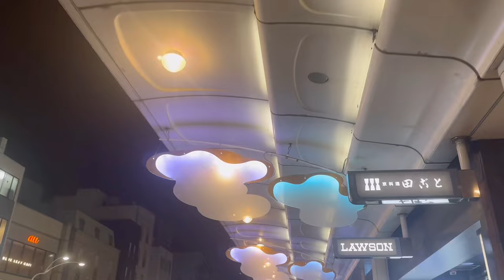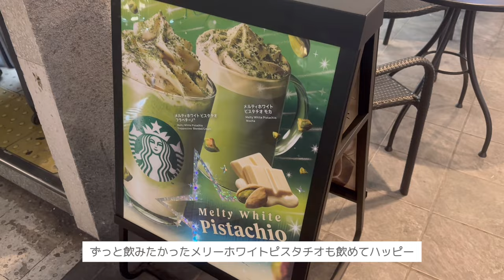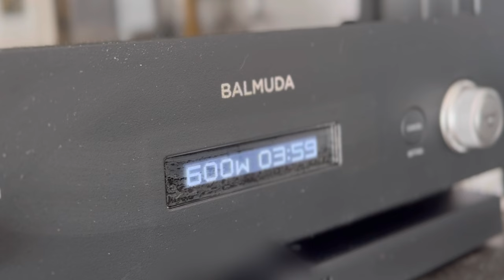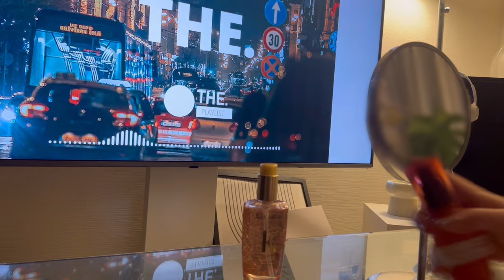[ vlog | sub ]社会人OLの冬休みブイログ⛄️ | 友達とクリパ🎄 | 冬休み最終日🎍 | お餅のフレンチトースト | セルフジェルネイル | スキンケア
もうお正月気分もすっかり抜けてしまいましたが、明けましておめでとうございます☃️
本年もどうぞよろしくお願いいたします ෆ

Please understand that the translation is not perfect🙇‍♂️